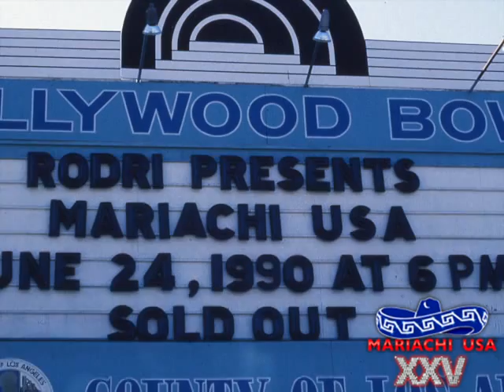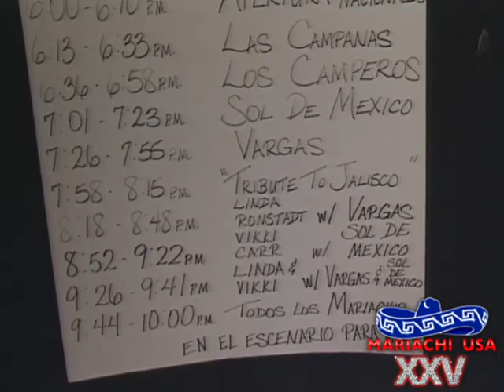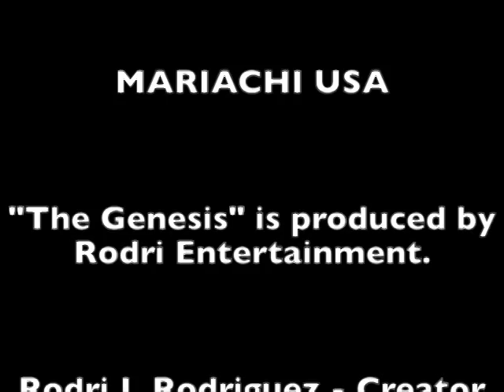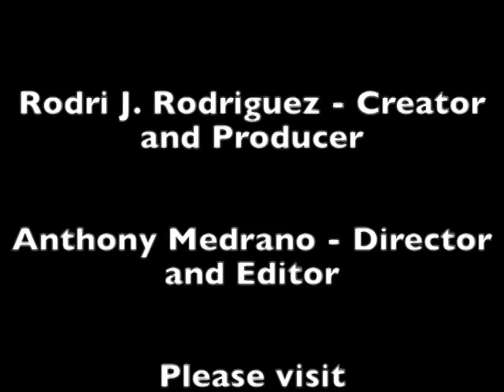MARIACHI USA at the Hollywood Bowl "THE GENESIS" Part 1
On June 24th, 1990 Rodri J. Rodriguez created and produced the 1st Annual MARIACHI USA at the Hollywood Bowl. This year we celebrate 25 years of puro Mariachi at the Bowl, 2nd longest running show at the Bowl.  To commemorate this amazing accomplishment we present our archival video moments from that musical historic day. Part 1 of "The Genesis" shows behind the scenes of the sound check and preparation of the show with Rodri and the groups performing that day including Mariachi Vargas de Tecalitlan, Mariachi Sol de Mexico de Jose Hernandez, Mariachi Los Camperos de Nati Cano, Mariachi Campanas de America and Grammy award singer Vikki Carr. Our hope is to share this with the world to show the historic aspect of our show and to celebrate all the great artists that have stepped foot on the Hollywood Bowl stage to perform the happy music of the world, Mariachi music! Viva 25 years of MARIACHI USA and Viva El Mariachi!